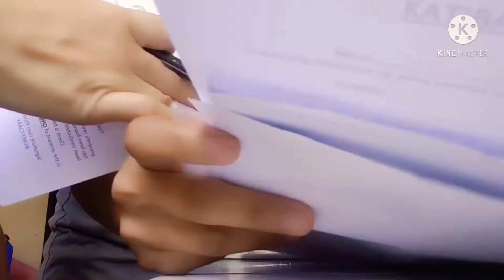PAANO MAKAKAKUHA NG AYUDA? | JS channel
April 17,2021 dumating na po sa lugar namin ang mga staffs ng CSWD kasama ng  ating mga kapulisan.